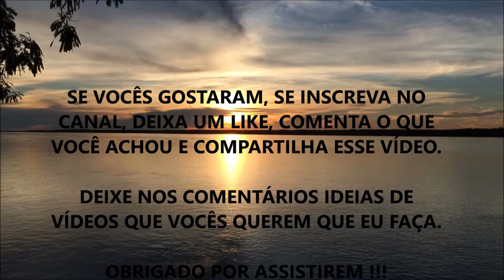BENEFÍCIOS DO MAGNÉSIO PARA SAÚDE DO CORAÇÃO (O QUE VOCÊ NÃO PODE DEIXAR DE SABER??)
Fala ae Galera, beleza ? Nesse vídeo eu comento sobre os Principais Benefícios do Magnésio para a Saúde Cardíaca.